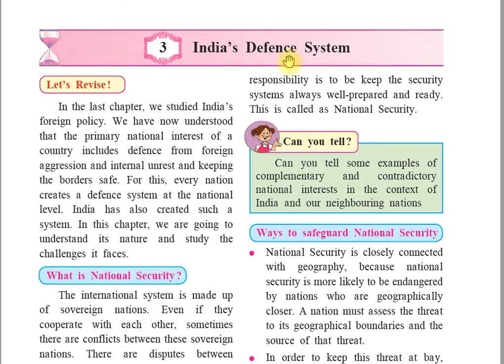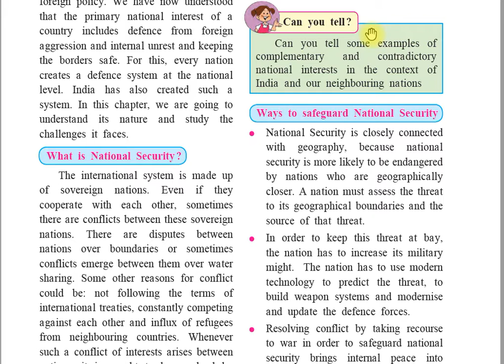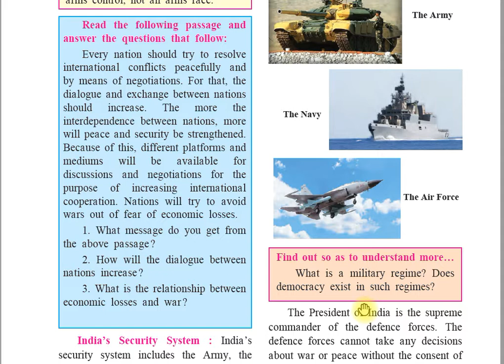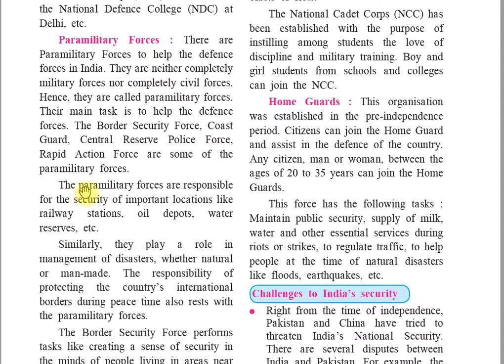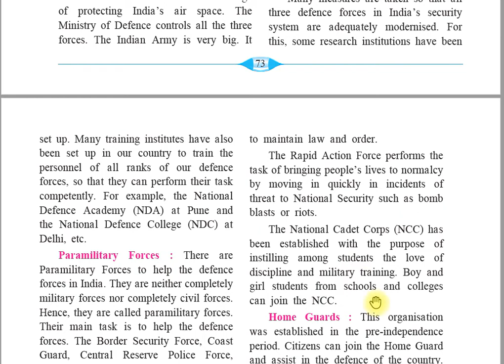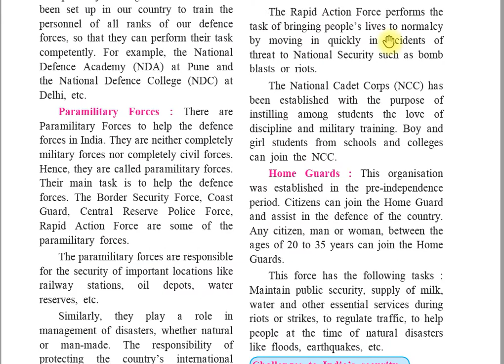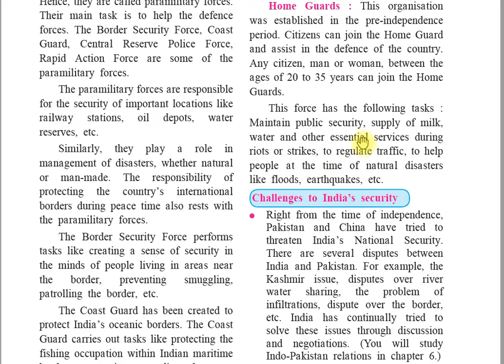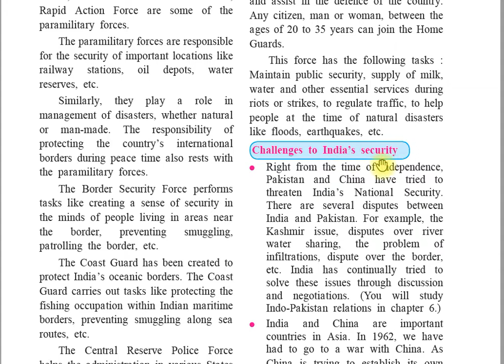Standard 9 - History - India Defense System - Part 2